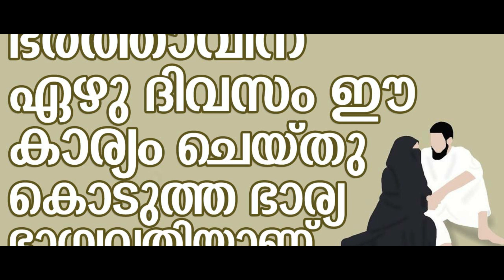ഭർത്താവിന് ഏഴു ദിവസം ഈ കാര്യം ചെയ്തു കൊടുത്ത ഭാര്യ ഭാഗ്യവതിയാണ് | Abdul Latheef Falili